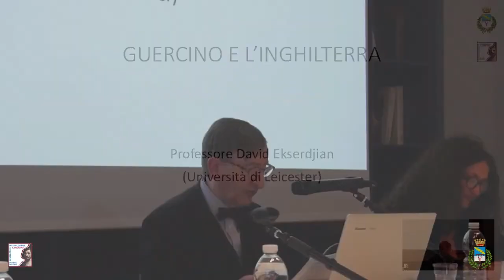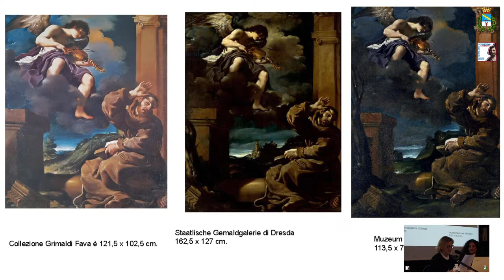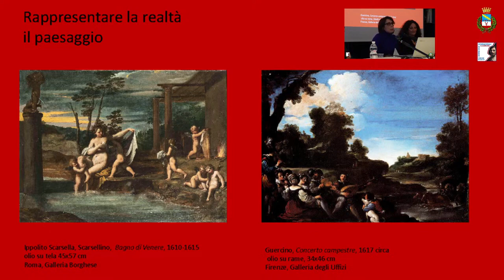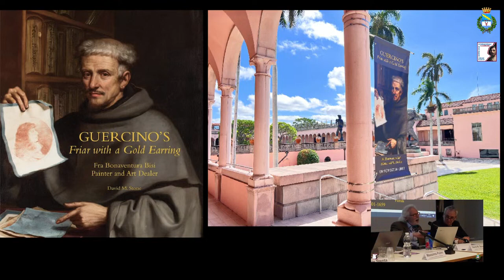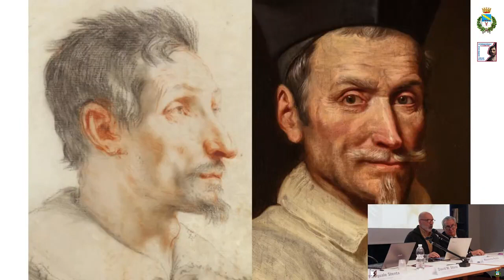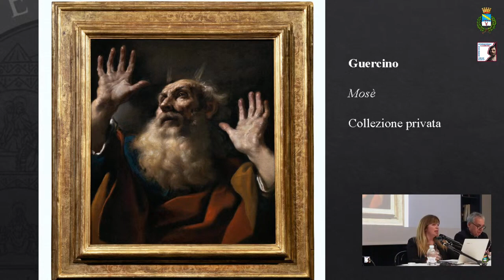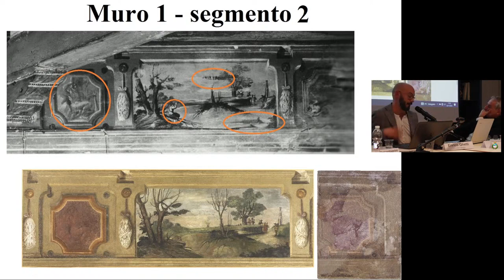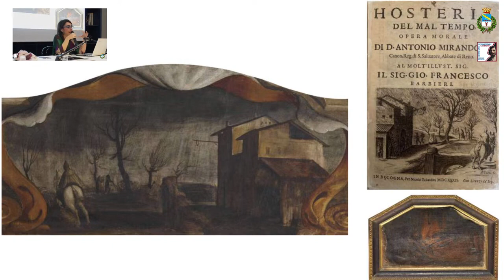REOPENING OF THE CIVICA PINACOTECA "IL GUERCINO DI CENTO" - FIRST SESSION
The Sir Denis Mahon Foundation was delighted that the the Pinacoteca Civica di Cento reopened on 25 November 2023, following its closure due to a devastating earthquake in 2012. The reopening was marked by a Guercino Conference with distinguished speakers and scholars, amongst whom Prof David Ekserdjian, who represented the Sir Denis Mahon Foundation, and Prof David Stone.  Our collaborator Francesco Gonzales, also amongst the speakers, spoke about the fascinating story of “St Francis Recovered”, a lost masterpiece by Guercino which was the subject of an exhibition organised by Sir Denis and the Diocese of Novara in 2006.